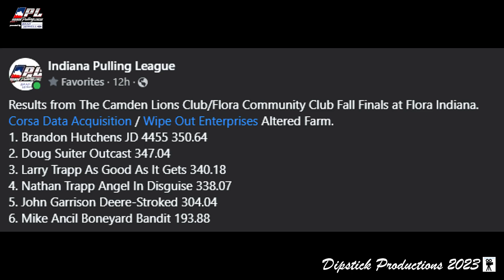IPL Altered Farm night 1 Flora IN 08Sep2023